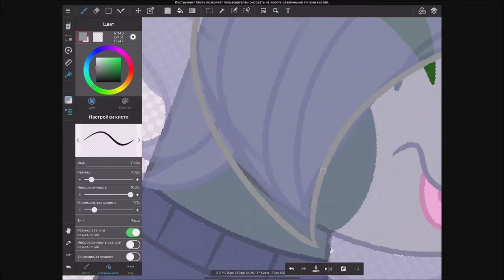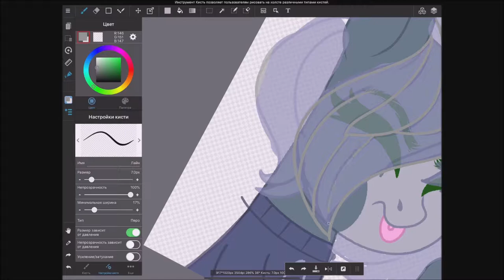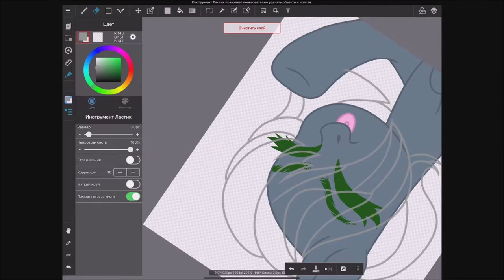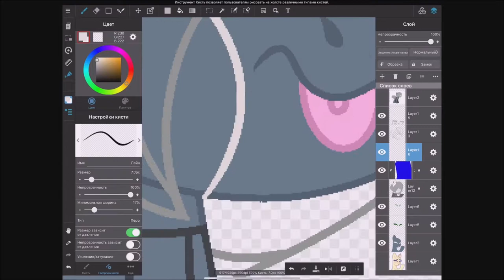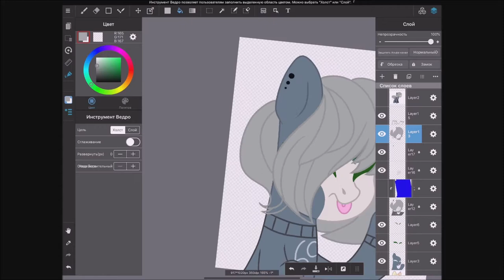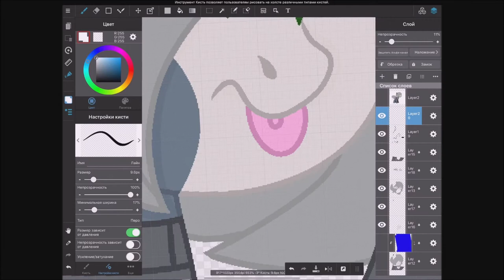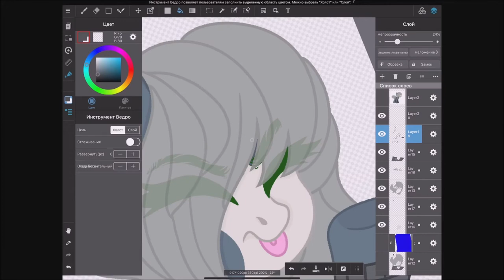Speedpaint#1 by Felicia Moore| Art of my OC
Video by Felicia Moore
Base: Sorry, I lost the link.
Soft:
Medibang